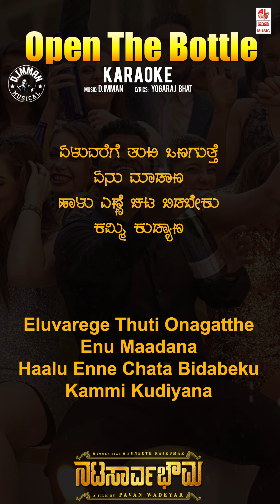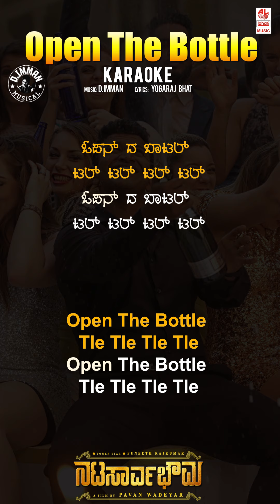Open The Bottle - Karaoke | Natasaarvabhowma | Puneeth Rajkumar,Rachita Ram | D Imman | Yogaraj Bhat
Lahari Karaoke Presents Open The Bottle Song Karaoke With Lyrics From Natasaarvabhowma New Kannada Movie, Starring Powerstar Puneeth Rajkumar, Rachita Ram, Anupama Parameswaran.

Song: Open The Bottle
Movie: Natasaarvabhowma
Singer: Vijay Prakash
Lyricist: Yogaraj Bhat
Cast: Puneeth Rajkumar, Rachita Ram, Anupama Parameswaran
Writer & Director: Pavan Wadeyar
Cinematography: Vaidy.S
Editor: Mahesh Reddy
Producer: Rockline Venkatesh
Banner: Rockline Entertainments Pvt Ltd
Music Label: Lahari Music

English Lyric: Snigda Chandra
Music Production: Ranjan
Acoustic, Electric & Bass Guitars: Reba Jeremiah
Indian Percussions Conducted by Kaviraj,
Trumpet.trombone: Maxwell,

Listen to Natasaarvabhowma Full Songs now on

nata sarvabhouma songs, nata sarvabhouma kannada movie songs

1) Open The Bottle

2) Open The Bottle - Saavara Janumaku

3) Open The Bottle - Repeat

4) Open The Bottle - Nam Maathrubaashe Kannadavu